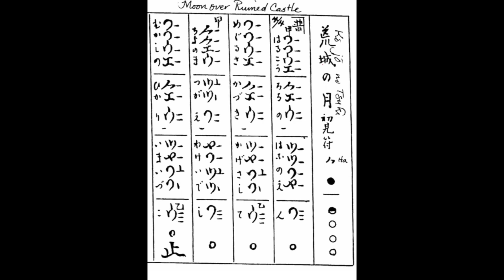Shakuhachi for Beginners: Set III, Kojo no Tsuki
Shakuhachi for Beginners: Chikuho Hawai’i, Exercises Set 3, “Kojo no Tsuki”